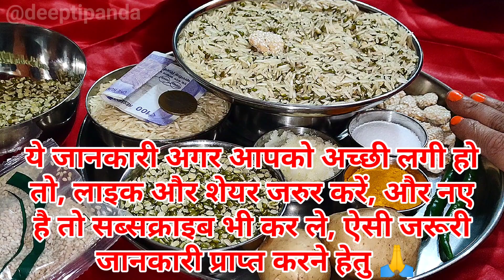मकर संक्रांति पर गुप्त खिचड़ी दान कैसे करें,लक्ष्मी प्राप्ति हेतु,Gupt daan kaise kare Sankranti2023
Makar Sankranti par gupt khichadi daan kaise karen 🙏

मकरसंक्रांति पर क्या दान करें,मकरसंक्रांति पर दान की जाने बाली चीजों की सूची,मकरसंक्रांति पर कौन कौन सी चीजें दान दें,मकरसंक्रांति पर क्या क्या दान करें,मकरसंक्रांति पर दान की जाने बाली 14 चीजें कौन कौन सी होती हैं,Makar Sankranti Daan Vidhi,Makar Sankranti par Daan kaise karen, Sankranti Pradhan kab Karen kaise karen
gupt daan kaise Karen
मकर संक्रांति 2023 में कब है | Makar sankranti 2023 Date And Time | मकर संक्रांति 2023 | खिचड़ी 2023 | मकर संक्रांति